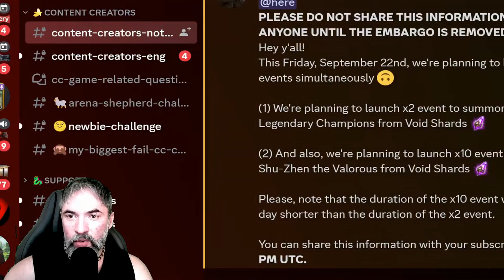2X CHANCES DO VAZIO E A CONTRA DO WUKONG - SHU ZHEN NAS 10X CHANCES | RAID: SHADOW LEGENDS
VALEU PESSOAL!